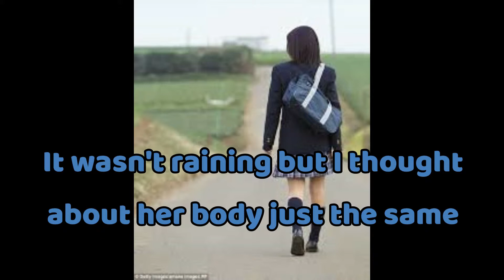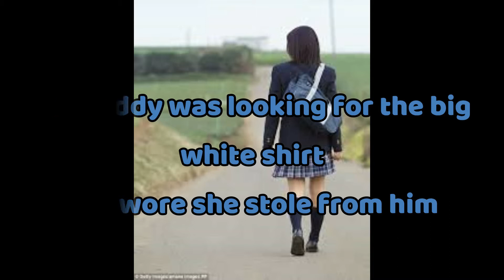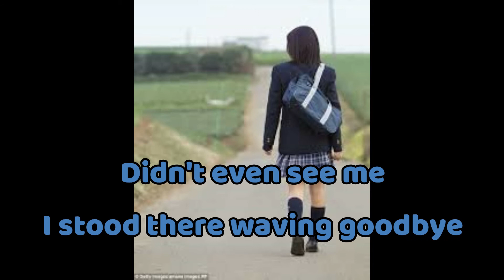Johnny Webelo - Sally - Lyrics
This is an early 90's Seattle band that had quite a following. Trying to share music and lyrics that are not so well known to the mainstream audience. All credit to Johnny Webelo and Derek Horton intended.